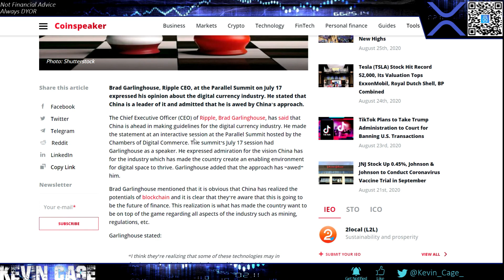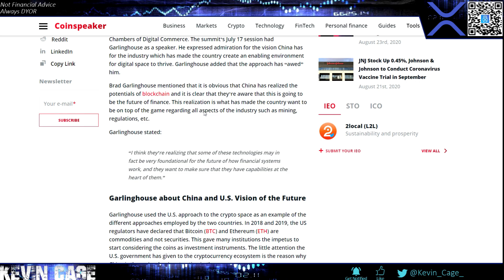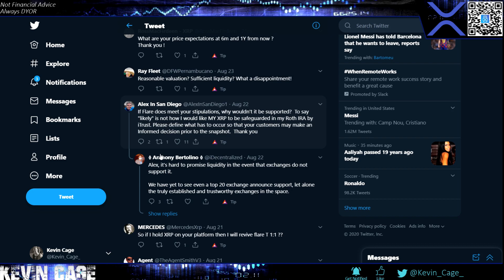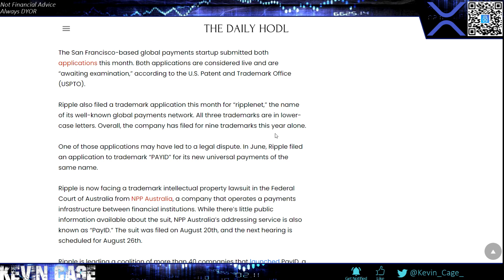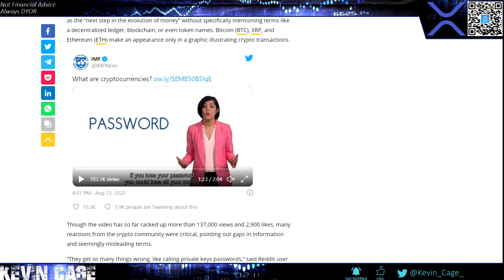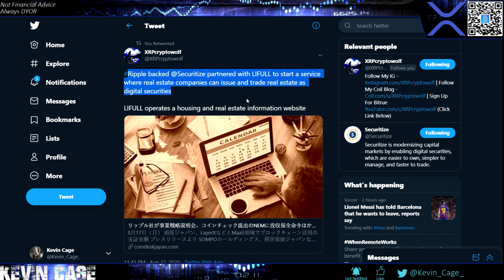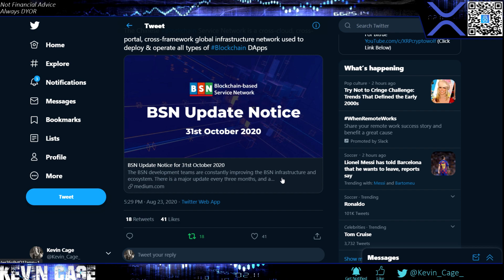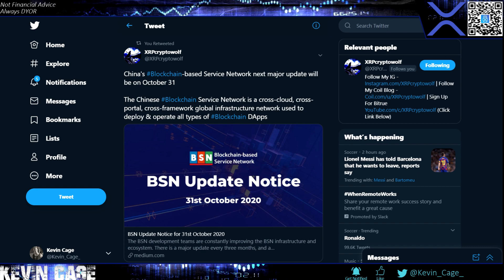Ripple/XRP News: One of My Favorite Videos Lately | Some See Bread Crumbs, We See Loaves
I Moved One of My IRAs Here

(Now Synced with my Coinbase Wallet)

Become An Exclusive Member Here!